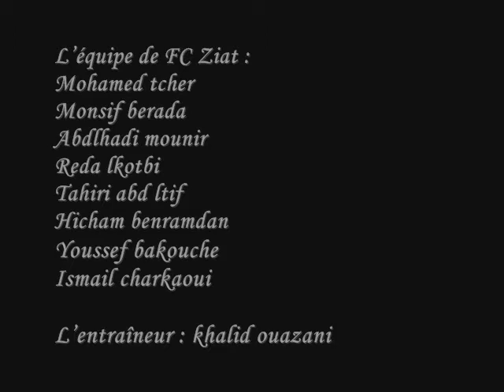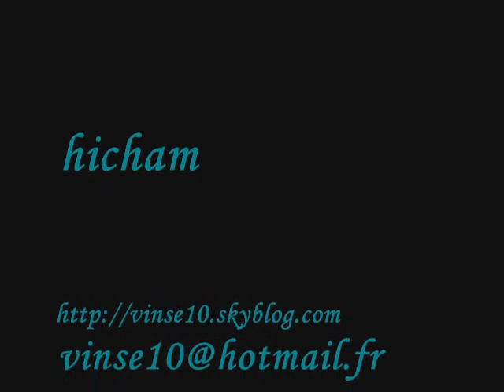le fc ziat vainqueur du tournoi fes medina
les motage tt par hicham